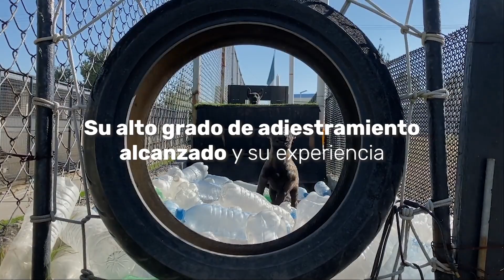Descansa en paz Proteo, reciben al perro rescatista que murió en Turquía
Este jueves llegaron a México los restos de Proteo, el perro rescatista que murió en cumplimiento de su deber en Turquía.

A su aterrizaje en el Aeropuerto Internacional Felipe Ángeles la Sedena realizó un homenaje. Proteo nació en el 2013 y perteneció a la Primera Brigada de Policía Militar y fue seleccionado para ir a Turquía gracias a su alto grado de adiestramiento.

🔥 Spike el perro más viejo del mundo es un chihuahua de 23 años